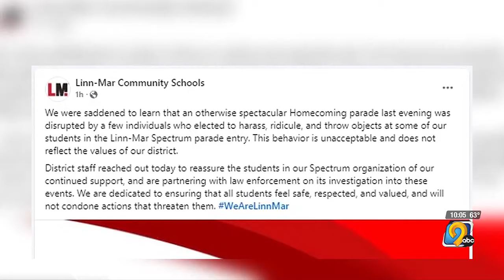Parent speaks out after she says box cutter was thrown at LGBTQ+ group during parade